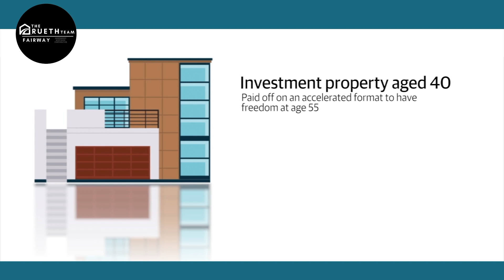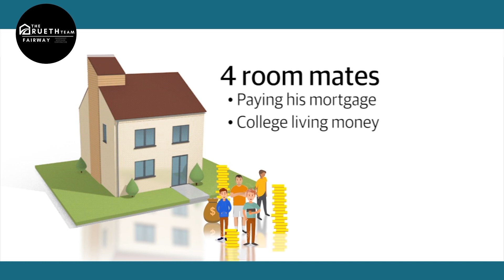Your Kids and You Can Retire As Millionaires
How can you set up yourself and your kids for your financial futures and stability with real estate?

In this video, I am sharing strategies to help you and your kids achieve financial freedom through real estate. I wish I had known these real estate strategies when I was younger!

The sooner you get started the better.

Nicole Rueth
The Rueth Team of Fairway Independent Mortgage Corporation
750 W Hampden Avenue
Suite 500
Englewood, CO 80110